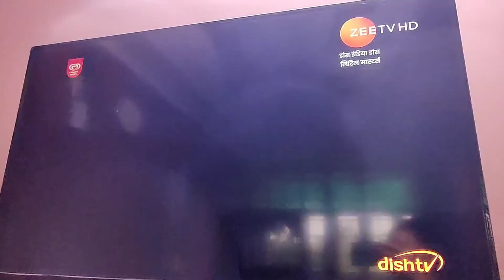A DAY IN MY LIFE!!!